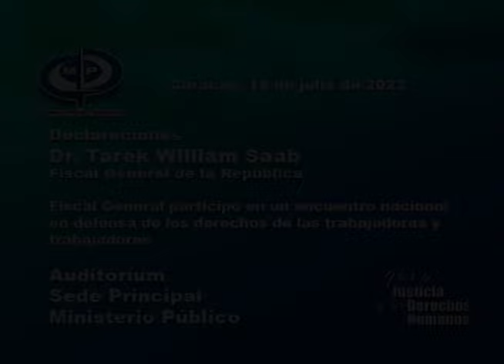Fiscal General participó en encuentro en defensa de los derechos de las trabajadoras y trabajadores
El Fiscal General de la República, Tarek William Saab, participó en el Encuentro Nacional de Coordinación y Acción en Defensa de los Derechos de las Trabajadoras y Trabajadores realizado en la sede principal del Ministerio Público.

Durante la actividad realizada en el auditorio de la institución estuvo presente el Ministro del Poder Popular para el Proceso Social de Trabajo, Francisco Torrealba, junto a 75 asistentes que incluyeron a viceministros de la cartera; directores generales, directores estadales, inspectores de todo el país y coordinadores.

Compromiso

“Creo que lo más importante, que debo destacar hoy es el compromiso por parte del Ministerio Público, a través de nuestras fiscalías especializadas en materia laboral, de defender a los trabajadores, obreros, padres y madres de familia vinculados a levantar un país asediado, sancionado, bloqueado por medidas coercitivas que buscaban la implosión del país”, precisó el Fiscal General.

En tal sentido, Saab afirmó que “somos parte de un mismo equipo, en una actividad que se suma a otra realizada hace un año; que rindió frutos muy positivos”.

Saab recalcó que “muchas veces [trabajadores] son despedidos de manera totalmente injustificada y al margen de la ley. A ellos, asuman que el Ministerio Público los va acompañar para su reenganche y garantizar que se les respete ese derecho humano al trabajo.”

Fiscalías especializadas

De igual forma, la máxima autoridad del Ministerio Público afirmó que “nosotros destacamos para atender los delitos que puedan ocurrir en el ámbito laboral la creación de las fiscalías 63° y 78° nacionales especializadas en la defensa de los derechos humanos laborales”.

En este mismo orden de ideas, el titular de la acción penal indicó que éste representa un logro muy importante que se suma a la creación de fiscalías especializadas de carácter nacional para la defensa de los derechos indígenas, la defensa de niños, niñas y adolescentes, los adultos mayores y la comunidad sexodiversa; “para darle obviamente a este tema un sentido integral y que efectivamente no se sienta vulnerable, desamparado el trabajador y trabajadora víctima de alguna violación a sus derechos”, indicó.

Delitos

El Fiscal General se refirió a los delitos penales contemplados en el ordenamiento jurídico que rige el mundo laboral; como son el desacato de una orden administrativa de reenganche de un trabajador amparado por fuero sindical o inamovilidad laboral; el desacato a la orden judicial de reenganche en el procedimiento de estabilidad; la violación al derecho a huelga, el incumplimiento y obstrucción de actos emanados del Ministerio del Proceso Social de Trabajo, el cierre de ilegal e injustificado de la fuente de trabajo y los accidente laborales.

Asimismo, Saab mencionó que “hay delitos establecidos en la Ley Orgánica sobre el Derecho de las Mujeres a una Vida Libre de Violencia que pueden darse en el ámbito laboral”, tales como acoso sexual, violencia laboral, violencia sexual o el acto carnal con víctima especialmente vulnerable.

También enumeró otros delitos como el acoso u hostigamiento, violencia psicológica, violencia física, amenaza e incluso lesiones. “Muchas veces el patrono se aprovecha de esto para este tipo de agresiones que no son meramente psicológicas y llegan a ser incluso de violencia física”, afirmó el Fiscal General.

En este sentido, informó que durante los meses transcurridos del 2023, se han contabilizado 331 denuncias penales en el ámbito laboral; la mayoría referidas a desacatos de orden judicial de reenganche.

Articulación

Durante su intervención, el Fiscal General manifestó que “se hace necesaria la articulación permanente con las inspectorías del trabajo para dar celeridad a los casos en cuanto a las solicitudes fiscales realizadas a estas”.

Concluyó instruyendo a los fiscales superiores del Ministerio Público a reunirse con los directores estadales del ministerio para la realización de mesas técnicas a fin de procesar los casos que sean más emblemáticos y con mayor dificultad en todo el territorio nacional.